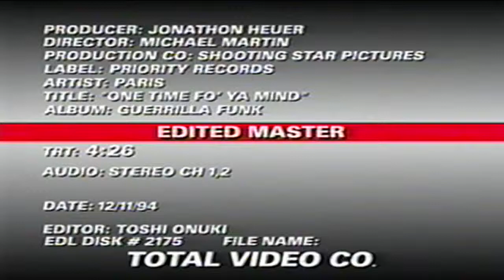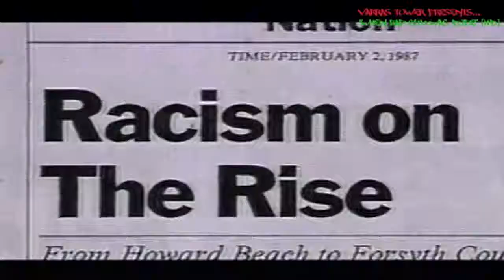Paris One Time Fo' Ya Mind Uncut HD 720 x 1280